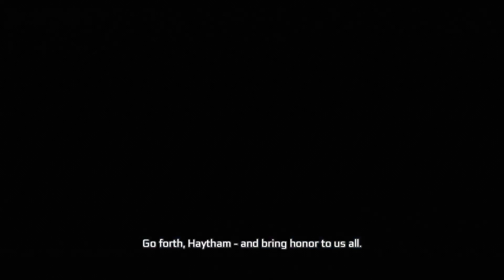Assassin's Creed | The Life Of Haytham Kenway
Haytham Kenway has been an AC fan favourite ever since his debut in Assassin's Creed 3, and with his story being spread across that game as well as Assassin's Creed Rogue and Assassin's Creed Forsaken I've decided to piece his life together into one conscise (hopefully)video.